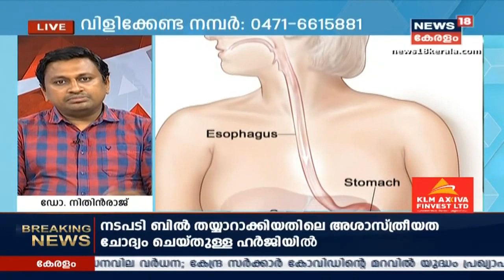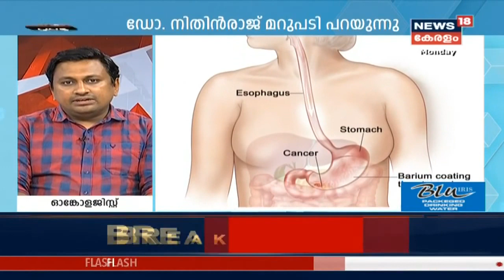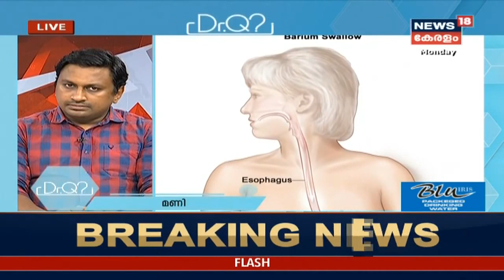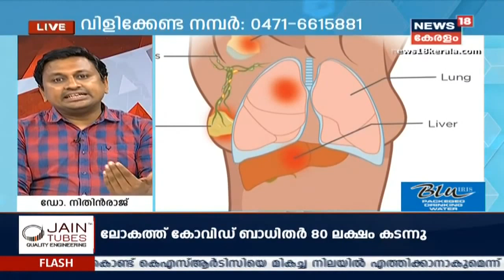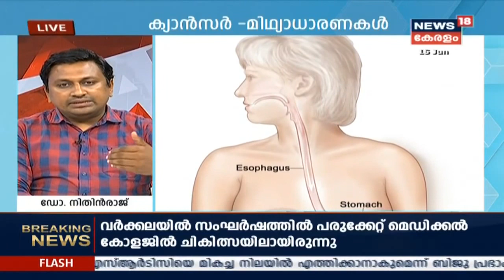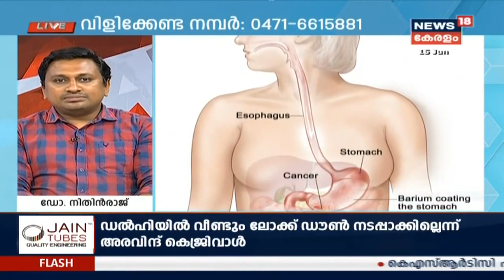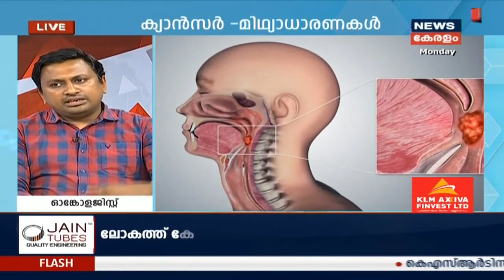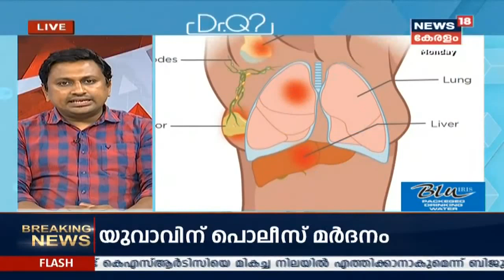Dr Q: ക്യാന്‍സര്‍- മിഥ്യാധാരണകള്‍ | Demystifying Cancer | 15th June 2020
Watch the latest episode of Dr Q, telemedicine show, in which Dr Nithin Raj, Consultant Oncologist, GG Hospital, Thiruvananthapuram speaking about the myths of Cancer.